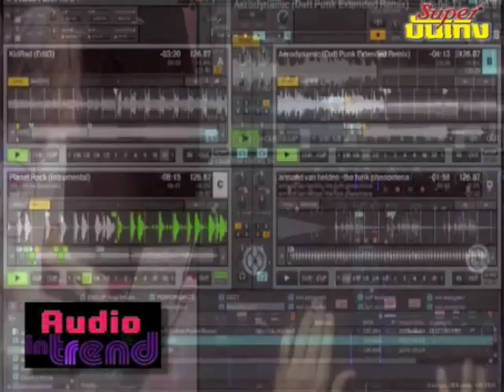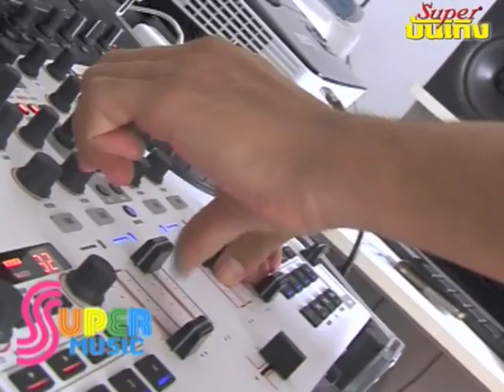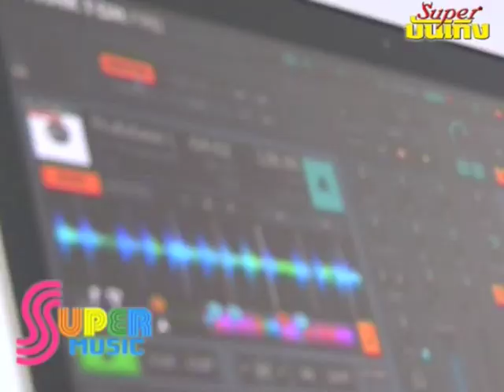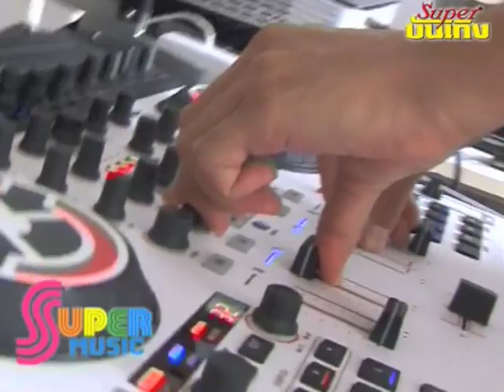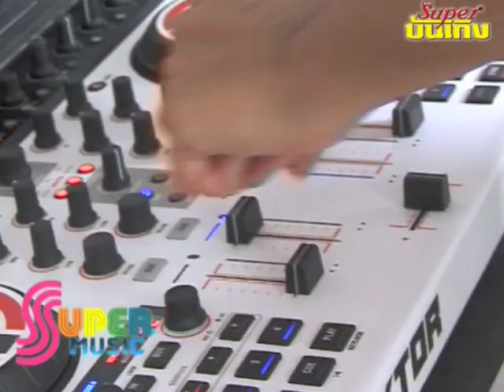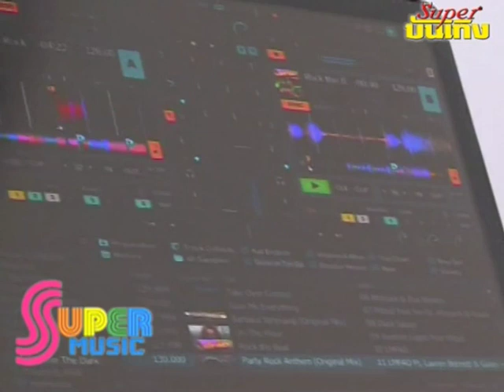[TV] รายการ Super Music - Digital Club DJ กับ Vitamin A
Vitamin A กับการเป็น Digital Club DJ
รายการ Super Music ช่อง Super บันเทิง
ออกอากาศไปเมื่อวันที่ 20 ตค. 2011
21:30 - 22:30 น.
หมายเหตุ : มีการตัดเนื้อหาบางส่วนของรายการออกไป เนื่องจากมีลิขสิทธิ์เพลงจากต่างประเทศ

UMG, Spinnin' Records , Believe, Blanco y Negro,
SME, Ministry_of_Sound, and Spinnin' Records, EMI